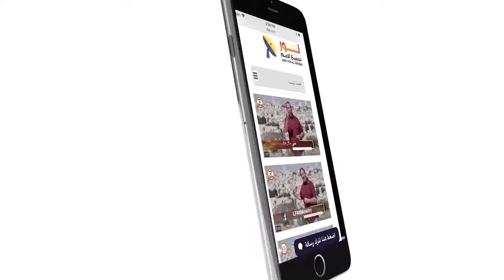484:08 شرح مبسط جدا لمعنى الحرب الروحية